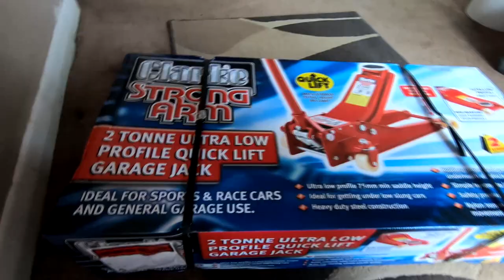Finding Things To Do At Home During lockdown2 Vlog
I am finding things to do during this second lockdown here in the UK and its an ideal opportunity to tackle a few odd jobs including getting the Reliant Regal Trotter van ready for me to continue the restoration.
Machine mark kindly sent me a new low Trolley Jack to check out.